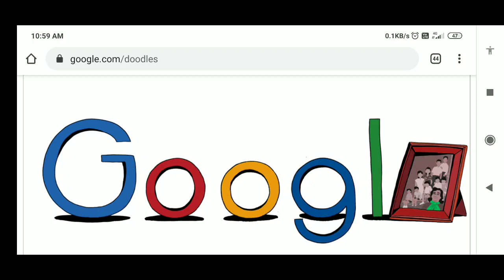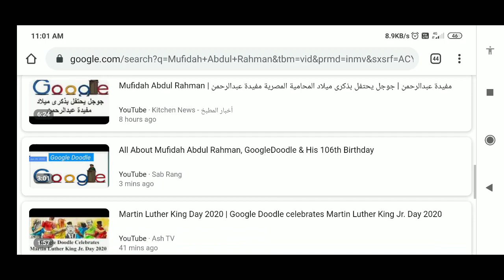Mufidah Abdul Rahman's 106th Birthday ;Mufidah Abdul Rahman ; Google Doodle Today ; الذكرى 106 لمي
Today’s Doodle, illustrated by Cairo-based guest artist Deena Mohamed, celebrates Egyptian lawyer Mufidah Abdul Rahman on her 106th birthday. Born in Cairo on this day in 1914, she was among the first women to graduate from Cairo University’s Faculty of Law and became the premier female attorney in Egypt. Her determined efforts in and out of the courtroom helped forge the path to political equality for Egyptian women.

While practicing law, Mufidah built relationships with like-minded women advocates and was inspired to co-found the National Feminist Party, a women’s organization fighting for universal suffrage in Egypt. Her social advocacy led her to be recruited into Bint al-Nil (“Daughter of the Nile”), a feminist union seeking to overcome sociocultural repressions that the women of this era faced.